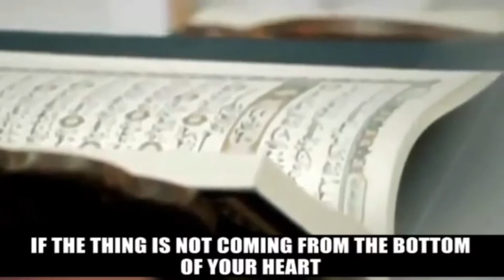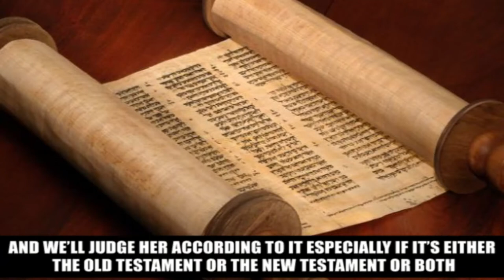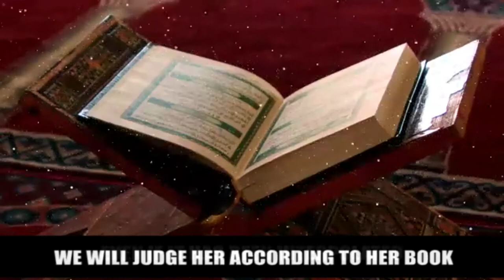What Does It Takes To Be A True Believer - Shaykh Umar Paiko - dawahnigeria.com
A true Believer is one who is afraid of the Death Of His Heart...